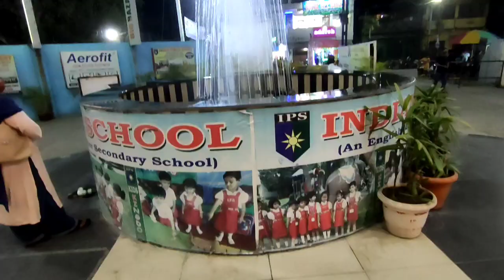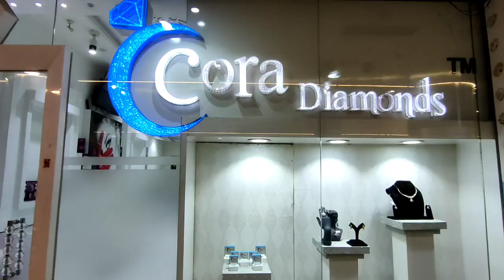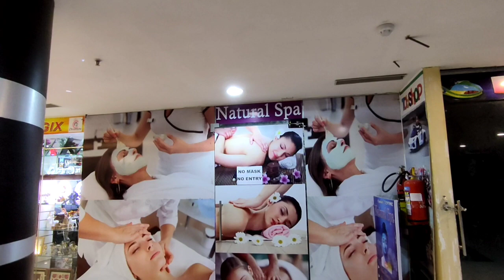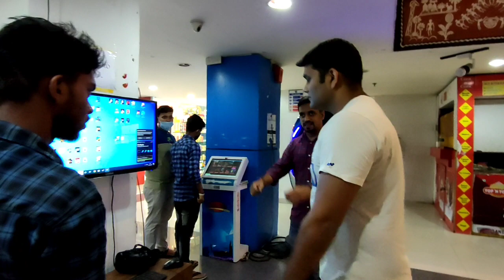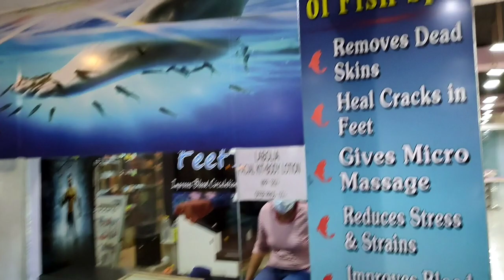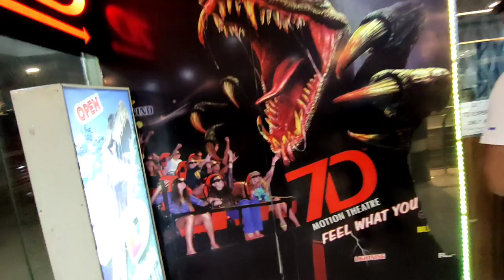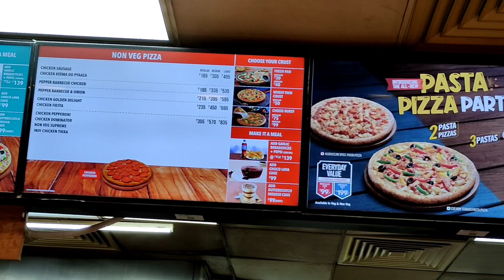Big bazar SAMBALPUR | Enjoying Sunday